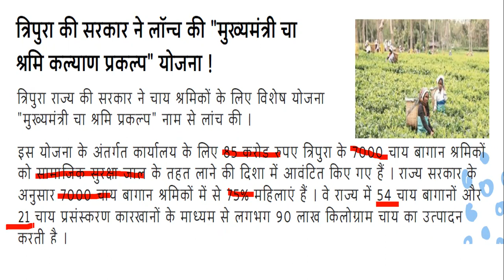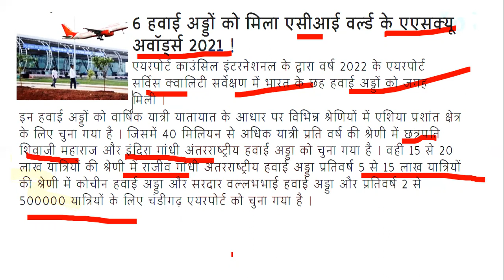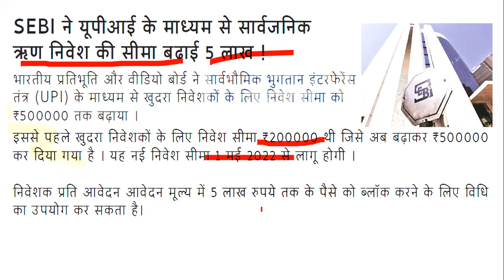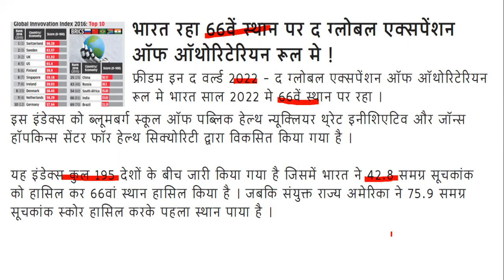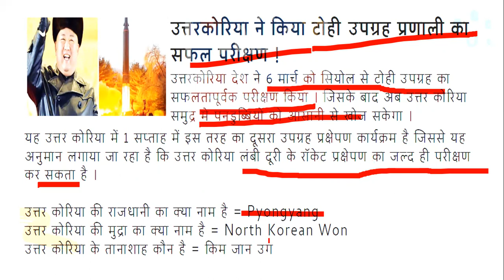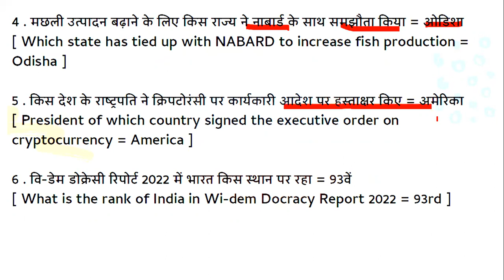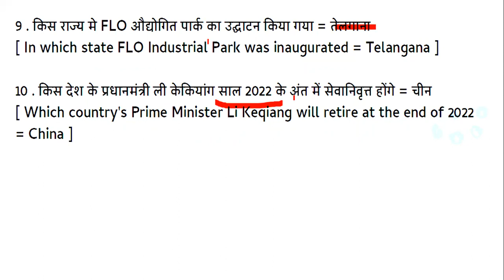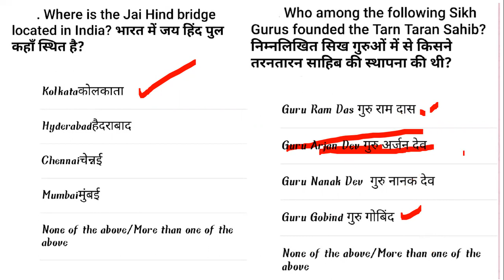DAILY CURRENT AFFAIRS WITH DETAILS/15 MARCH 2022 / MOST IMPORTANT FOR ALL COMPETITIVE EXAM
KD LEARNING HUB
PROVIDING SYSTEMATIC VIDEO OF GENERAL STUDIES (UP PCS ,UP LOWER PCS ,UPSSSC ALL  EXAM ,SSC,UP TET, RAILWAY, AND COMPUTER CLASSES )